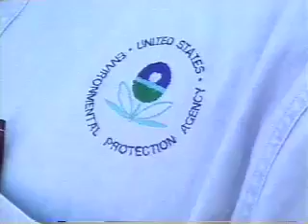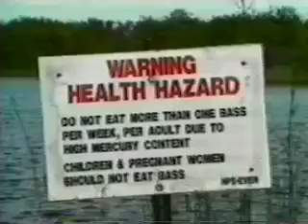Part 1 of 3- "After the storm": EPA Storm Water Problems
Part 1 of 3. "After the Storm" is an educational video that informs the viewer of the problems being caused by storm water runoff. Whether it's from fertilizers, flood pollution, littering, etc. The problems lead to ocean wildlife dying off, and our own water supply being taken away due to pollution. Enjoy.